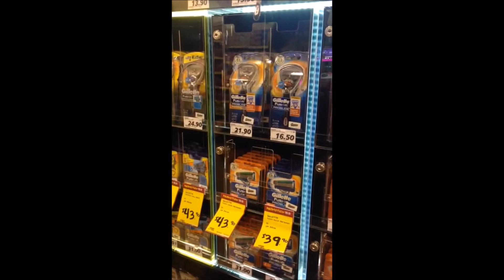Custom lockable & modular shaving blade dispenser for Gillette.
Client: Gillette, P&G
Agency: Williams Lea Tag
Design / Vendor: Newood Design